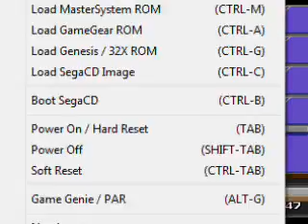Lets Play Animaniacs Sega Part 8